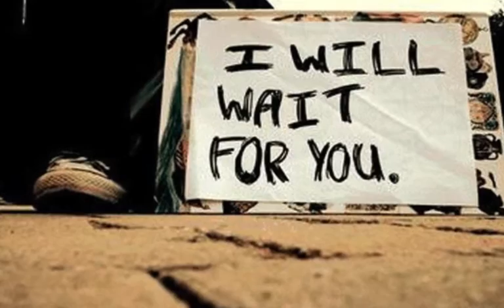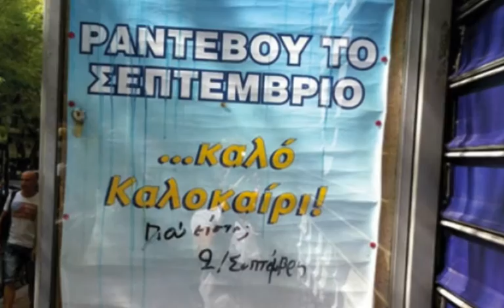THE LAST TUESDAY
I WiLL MiSS YoU AlL
DJPanPan